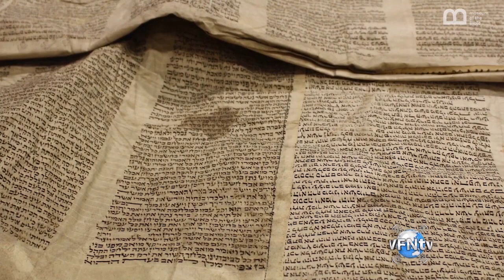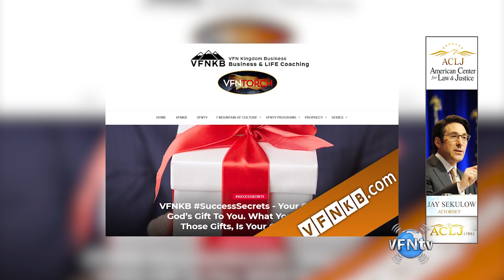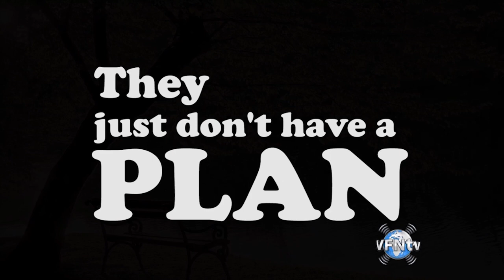#1614 VALUES VOTERS SUMMIT! Joel Rosenberg Middle East Leaders OPEN DOORS to Christian Leaders